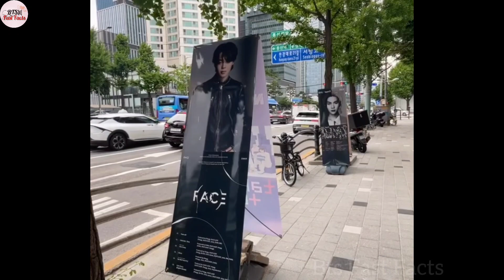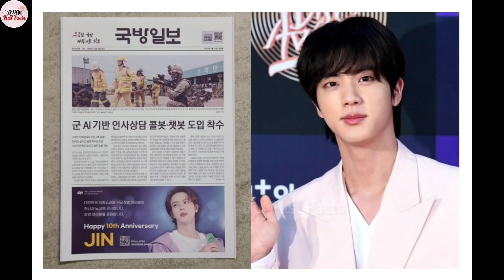Jin create History😎 for armys Gift🎁|Jungkook weverse letters explain in hindi 🇮🇳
Jimin Jhope Jin and RM weverse letters explain in Hindi